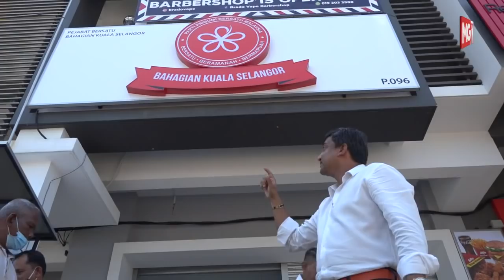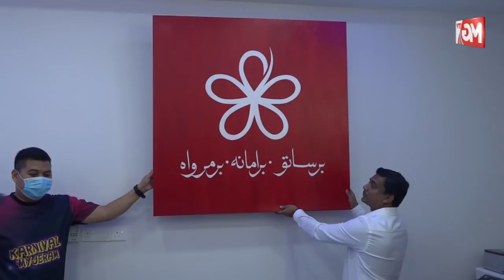TERKINI : 13 Cawangan BERSATU Kuala Selangor Keluar Parti dan Dibubarkan - ADUN Jeram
Ahli Dewan Undangan Negeri (ADUN) Jeram, Mohd Shaid Rosli mengumumkan keluar dari Parti Pribumi Bersatu Malaysia (Bersatu) berkuat kuasa serta-merta hari ini.

Serentak itu, Mohd Shaid Rosli turut mengumumkan beliau kini sebagai ADUN Bebas di Dewan Negeri Selangor.

Beliau yang juga Ketua Bahagian Bersatu Kuala Selangor bersama dua pertiga kepimpinan bahagian serta 13 cawangan juga sebulat suara untuk membubarkan parti itu di sini.